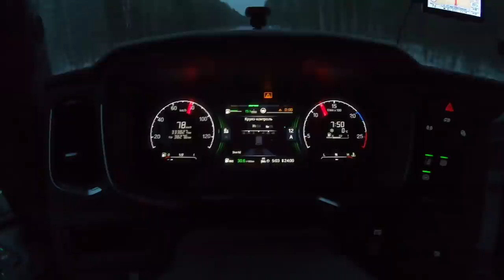Трасса М5... Умет-Мордовский, шашлычный рай))) $660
Заехать по трассе М5 в Умет и покушать шашлычка-это уже стало как традиция...